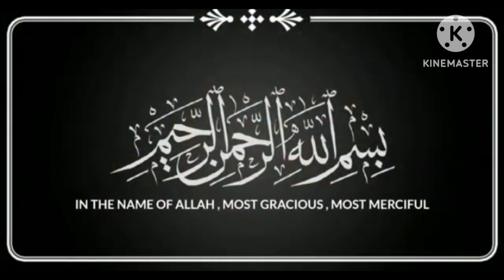New Chicken Recipe || Best Chicken Recipe / Easy & Simple Cooks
World Best Chicken Recipe || New Chicken Recipe / Easy & Simple Cooks